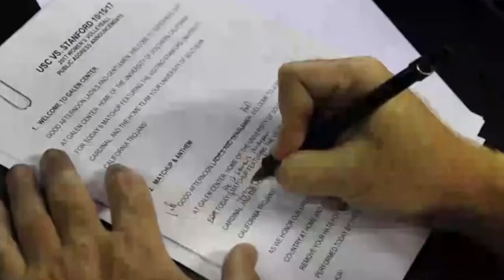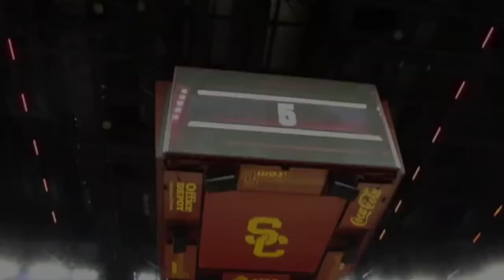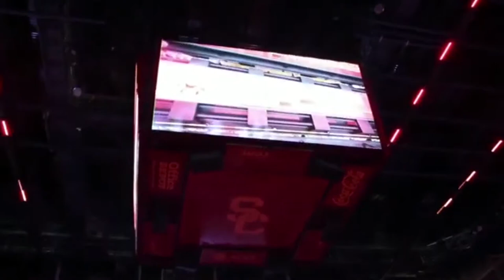Annenberg Sitdown w/USC PA Announcer Leland Waters